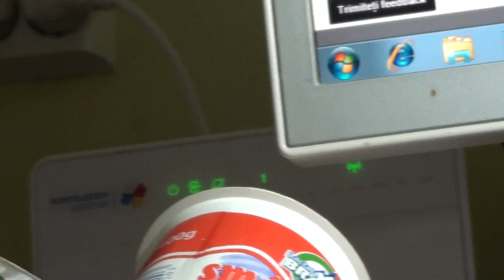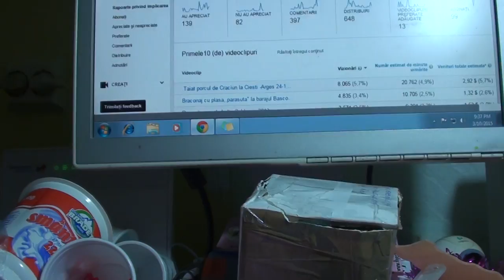Calitate camera video Sony HDR-CX116E,FILMARE HD-FX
In acest film va arat calitatea camerei video Sony HDR-CX 116E.Se inregistreaza pe HD-FX,din meniu.Din cite am observat este super calitate dar necesita multe resurse,adica la 6,30 ore de filmare in formatul acesta trebuiesc 80 GBMai multe detalii gasiti pe